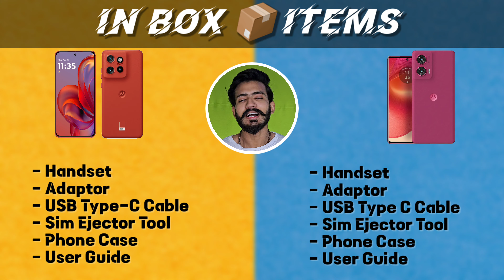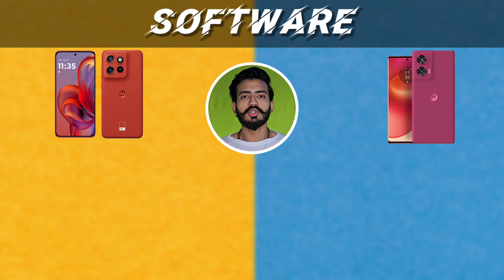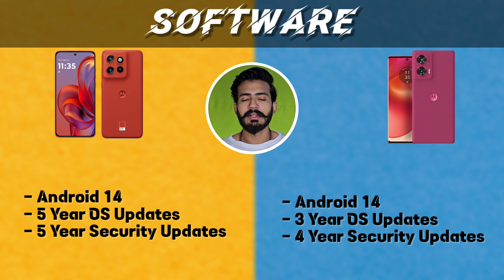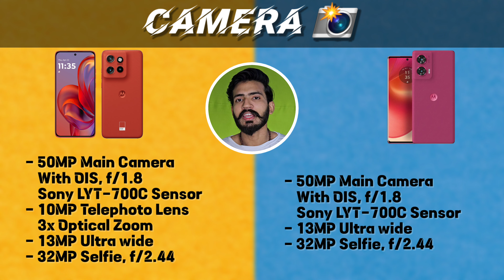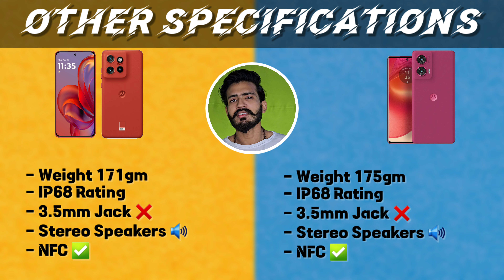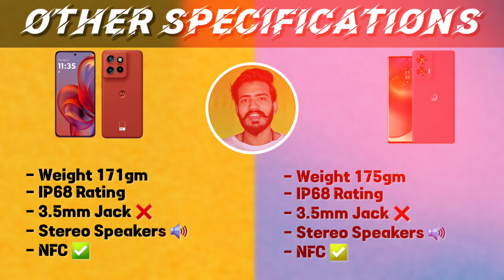Moto Edge 50 Neo vs Moto Edge 50 Fusion: Which One to Buy?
About this Video (Hindi) 👇
Dosto Motorola ka latest smartphone moto edge 50 neo india mein launch kr diya hai. Aaj hum Moto Edge 50 Neo vs Moto Edge 50 fusion ka specs by specs comparison krne wale hain.

About this Video (English) 👇
Motorola just dropped the Moto Edge 50 Neo in India!  Is it an upgrade over the Edge 50 Fusion? We break down the key differences to help you decide which phone reigns supreme!

Related Queries 👇
- moto Edge 50 Neo specs
- moto Edge 50 Neo comparison
- motorola latest phone in india
- moto Edge 50 fusion comparison